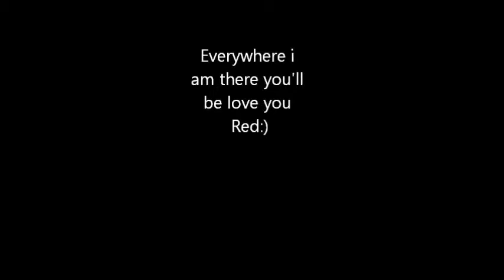There always be a place for you for all my life:)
Love this horse more than anything in the world, he is my life, my soul, my bestfriend and the lyrics means what i feel about him :) everyone subs to me, like and comment what you think thank you :) - Reggie Calder